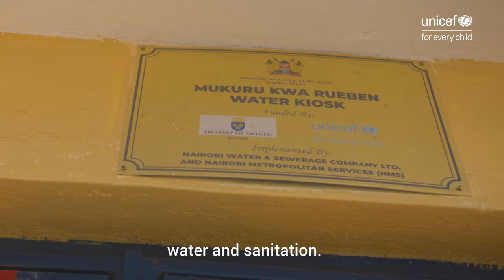Rugby legend Tendai 'Beast' Mtawarira joins UNICEF Eastern & Southern Africa as regional ambassador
Zimbabwean-born, South African national rugby team legend Tendai Mtawarira, also known as ‘The Beast’, has been appointed by UNICEF as a Regional Ambassador for Eastern and Southern Africa. As a UNICEF Regional Ambassador, Mtawarira will use his voice to bring much-needed attention to UNICEF’s humanitarian and development priorities in the Eastern and Southern Africa region. Mtawarira is particularly passionate about improving educational opportunities for the most vulnerable children.

A big, warm welcome from UNICEF South Africa to him.